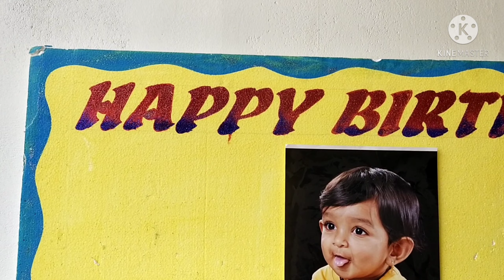Rainbow Theme Birthday | Sanvith's 5th Year Birthday Celebrations, Kids fun celebration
Sanvith's 5th Yeat Birthday Celebrations. We had lots of fun with the Kids. Dancing, Singing, Musical Chair and many more games. Wishing him a Happy, Wonderful and Awesome Birthday. I pray God to shower all his love and blessings to my dear son. May all your dreams come true.

 birthday wishes status happy birthday song birthday whatsapp status birthday status